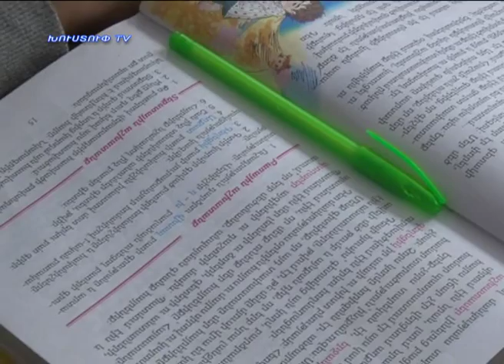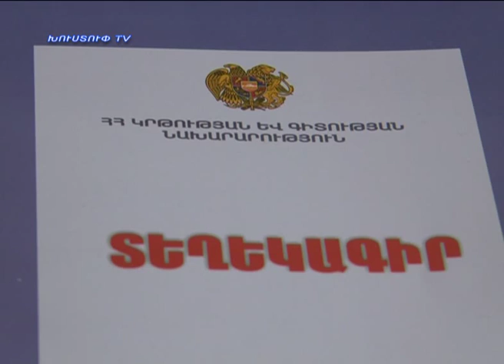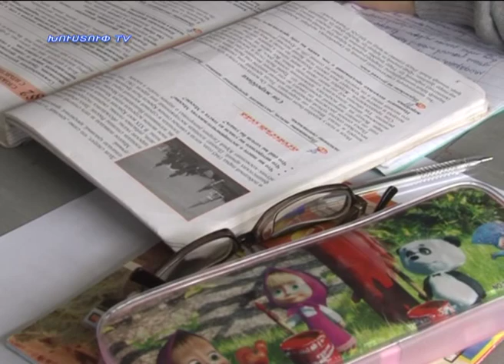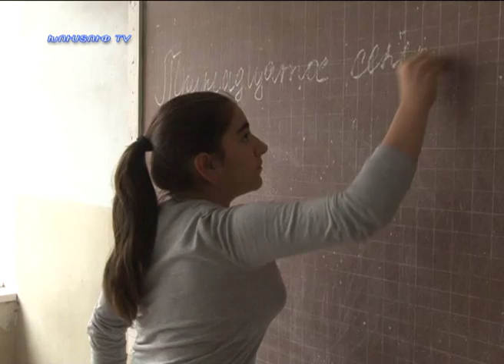kapanlur 13.09.2013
Նորություններ կապանից